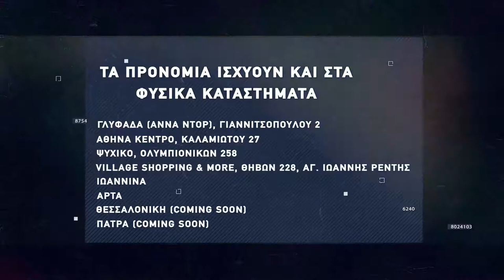Basketaki The League - Α.Σ.Κ Αρισταίος Vs Lazers (07/11/2021)